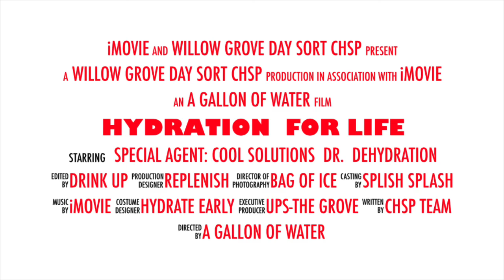Willow Grove Day-Cool Solution/Hydration Tips